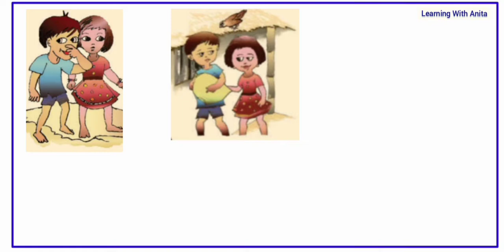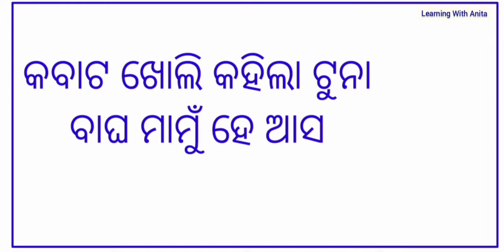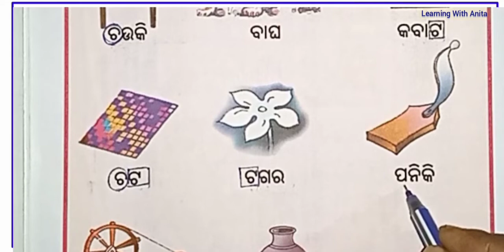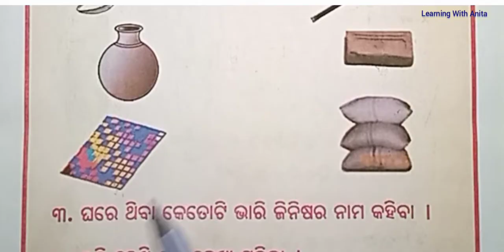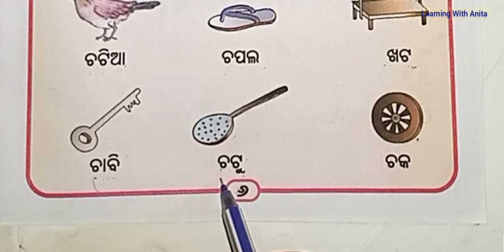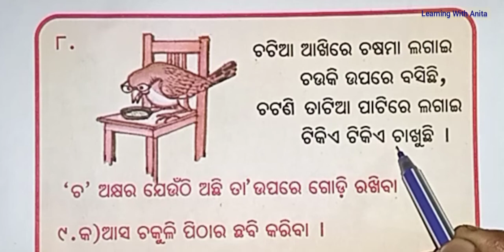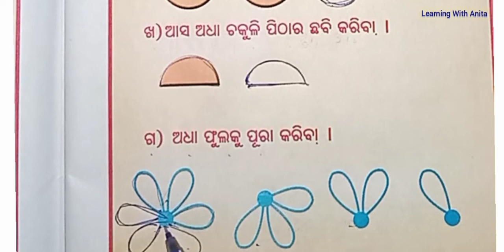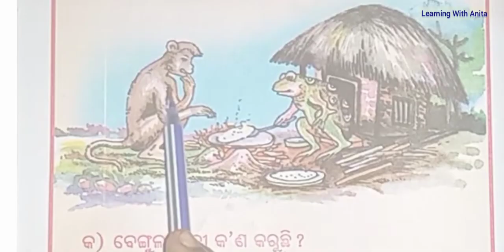Tuna tuni bhai bhauni odia rhymes|odia medium class1 chapter 2 tuna tuni|hasakhela part1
LearningWithAnita tunaTuni ଟୁନାଟୁନି # ପ୍ରଥମ ଶ୍ରେଣୀ ଭାଷା # odia midium class 1 hasakhela

ଆଶା କରୁଛି ଏହି ଭିଡିଓଟି ପିଲାଙ୍କୁ ନିଶ୍ଚୟ ଭଲ ଲାଗିବ ।
ପ୍ରଥମ ଶ୍ରେଣୀ ହସଖେଳ ପ୍ରଥମ ଭାଗ ଟୁନା ଟୁନି|odia midium class1 hasakhela chapter 2 tuna tuni|tuna tuni |
ହସଖେଳ ପ୍ରଥମ ଭାଗ ଟୁନା ଟୁନି|odia medium class1 hasakhela chapter 2 tuna tuni|pratham sreni bhasa |class 1
ହସଖେଳ ପ୍ରଥମ ଭାଗ ଟୁନା ଟୁନି|odia medium class1 hasakhela chapter 2 tuna tuni|pratham sreni bhasa |cl 1

ଟୁନା ଟୁନି|odia medium class1 hasakhela chapter 2 tuna tuni bhai bhauni odia rhymes | odia rhymes